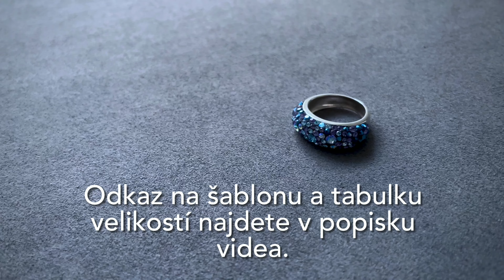Jak zjistit velikost prstenu